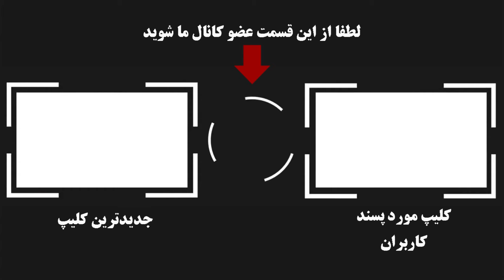وصیت عجیب و شوکه کننده فرامرز اصلانی پس از مرگ ! پیکر منو بسوزونید ...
فرامرز اصلانی خواننده آهنگساز و ترانه سرایی معروف و کاربلد ایرانی در اولین روز نوروز امسال در ۷۹ سالگی دار فانی رو وداع گفت و در مورد روز خاکسپاری و حتی بردن پیکر او به ایران خبرهایی منتشر شده بود که بعدا مشخص شد او وصیت کرده ...